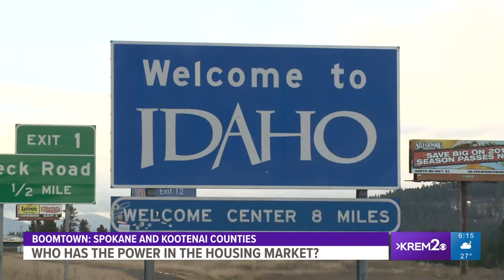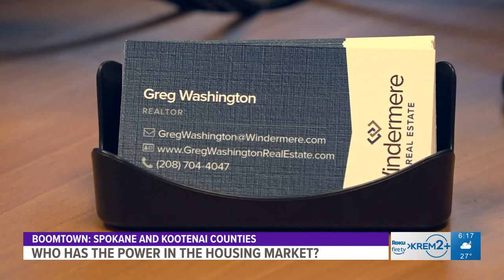Real estate experts weigh in on who has power in the markets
KREM 2 spoke with four Inland Northwest real estate experts to ask about the state of eastern Washington and north Idaho housing markets and who holds the most power